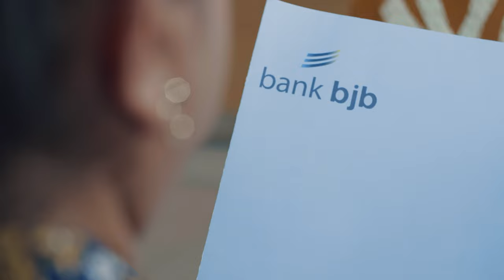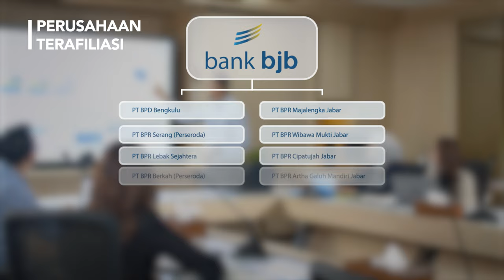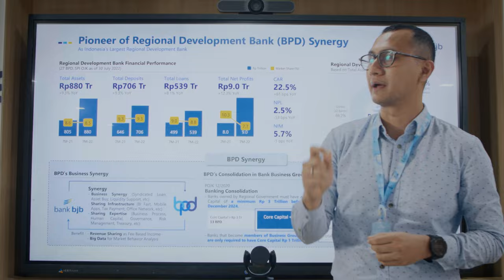bank bjb | Company Profile 2023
Waktu demi waktu, bank bjb terus berupaya untuk meningkatkan perekonomian Indonesia dan memajukan kesejahteraan umum dengan satu komitmen, untuk menjadi bank pilihan utama Anda.

Sebagai BUMD dan BPD terbesar di Indonesia, bank bjb didukung oleh anak-anak perusahaan yaitu:
- bank bjb
- bjb Sekuritas
- BPR KU (Karya Utama)
- bank bij (BPR Intan Jabar)

Melalui komitmen, inovasi, dan setiap dukungan yang ada, bank bjb sanggup mencetak kinerja yang prima. Berbagai penghargaan berhasil dicetak atas kepemimpinan Direktur Utama, Bapak Yuddy Renaldi.

bank bjb telah hadir di 14 Provinsi di Indonesia, dengan harapan momentum pertumbuhan ditingkatkan menjadi Elite Bank, group yang besar dan sangat kuat. Tujuannya untuk memberikan dampak yang lebih besar bagi nasabah, masyarakat, perekonomian daerah, dan juga Indonesia.

bank bjb akan selalu bersama Anda melangkah menuju masa depan yang cerah.